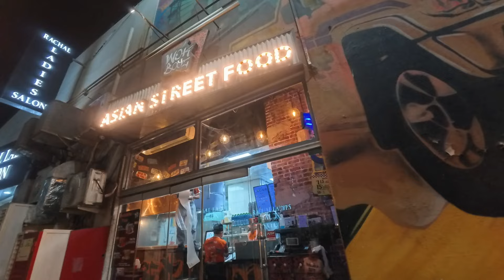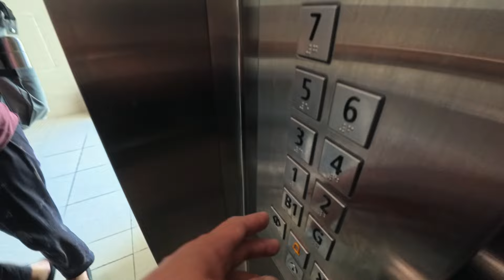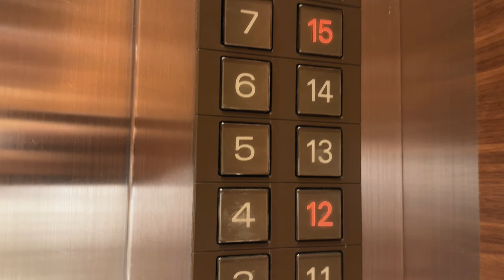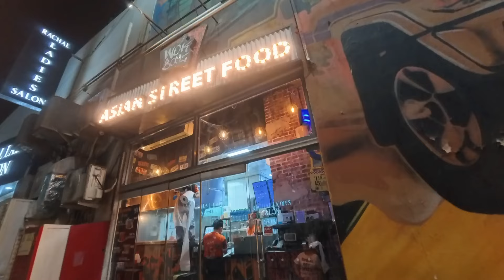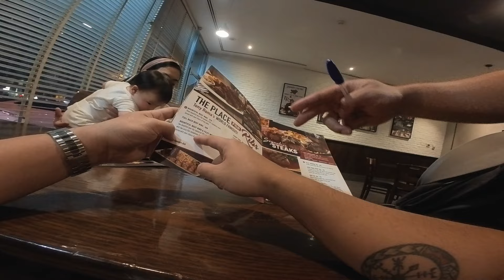Holiday EP3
This Video is about our life and moments here in Dubai.